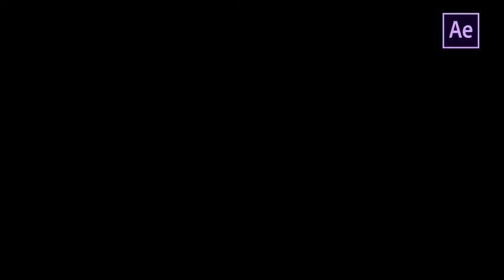Hand Drawn Liquid Transitions by FlashFXbox | After Effects Template | Element